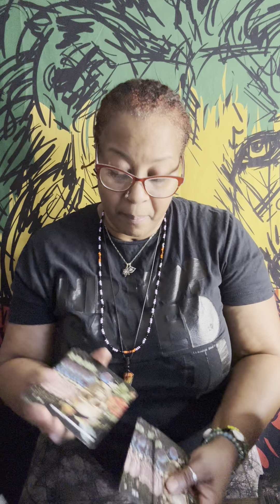This is for my Taurus